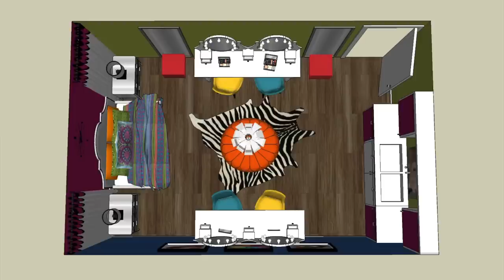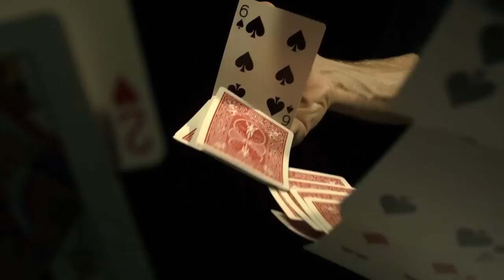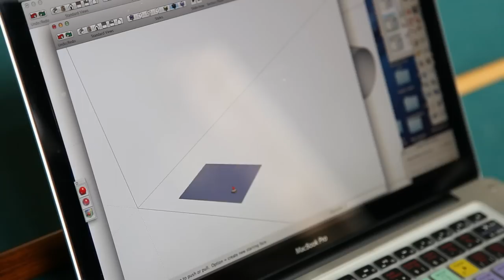Interior Design - TaliaJoy18 RoomTour #4 Reality Show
TaliaJoy18, Interior Design, Interior Decorating Ideas, Talias Legacy lives on as Interior Designer Rebecca Robeson fulfills Talia's final wish by designing a memorial bedroom for Base Camp Florida. Along with the help of Furnitureland South, Rebecca creates a bedroom with 4 makeup vanities for the young girls fighting childhood cancer where they can apply makeup and remember the joy Talia Castellano brought to so many as Taliajoy18.
Season 2 of Driven to Design is bursting with great Design projects creating beautiful homes. This week Rebecca and Greyson go to Las Vegas to design an 8000 sq ft home for Scott and Denise Butera. In 3 short days, Greyson will build the base model of the existing home while Rebecca and Denise shop for furniture art and accessories for the home. Come back next week for more on the Vegas project and of course, more family and office antics!
Interior Design, Interior Decorating, luxury homes, Game rooms, Living rooms, Kitchen designs, Bedroom design ideas, Room Tour, Steve Aoki, Taliajoy18, Talia Castellano room tour.
A special thanks to Furnitureland South for donating the furniture and lighting for Talias Base Camp room.

Videography by Matthew Moran
Editing by Dorian Tucker
Photographs by Tammy DeLaRosa